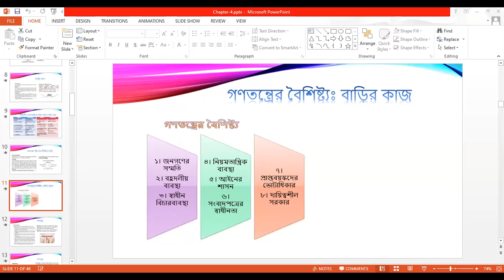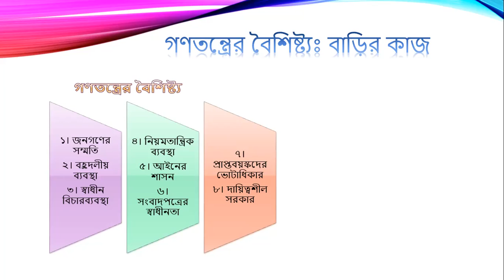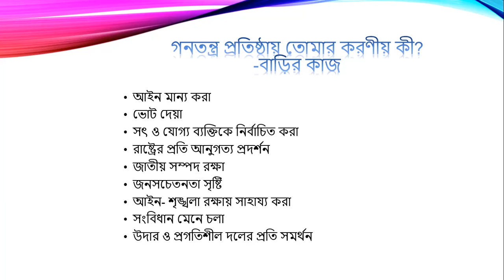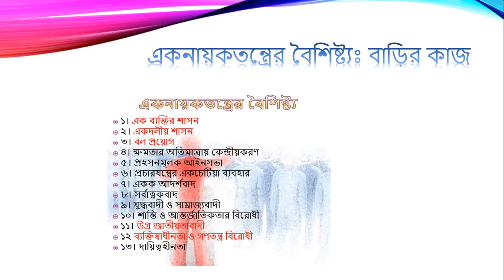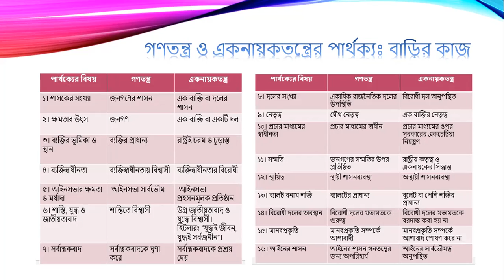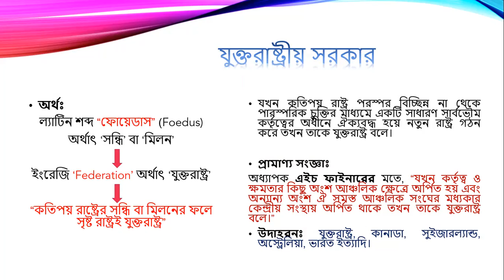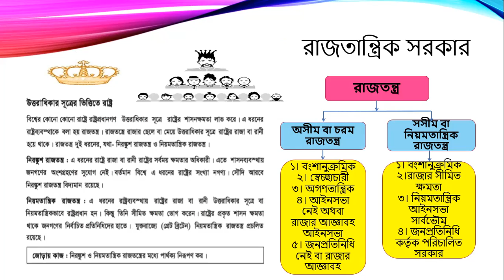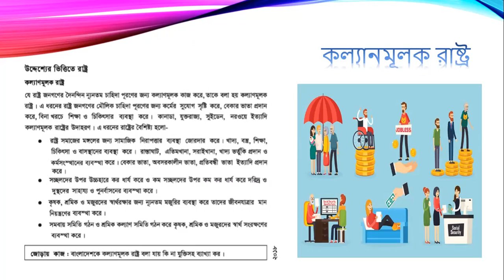EUGSC,Class-9, Civics & Citizenship, Chapter-4 (Part-3)Lecture-10,06/04/21 Farzana Hoque